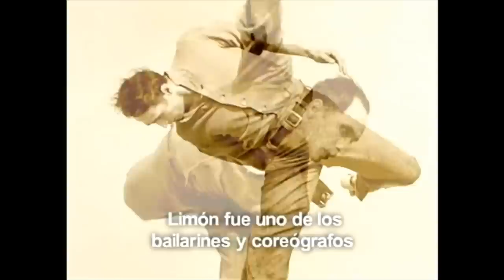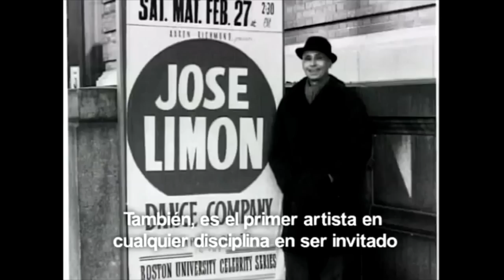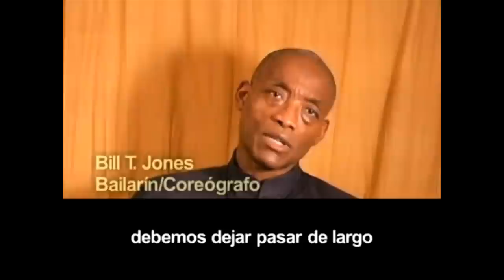JOSÉ LIMÓN DOCUMENTAL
Del 29 de abril al 9 de mayo se realizará el XXV Festival Internacional de Danza José Limón en Mazatlán, Culiacán y Los Mochis. Este documental muestra el legado de este artista sinaloense.